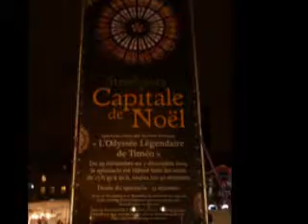marché de noel 2014